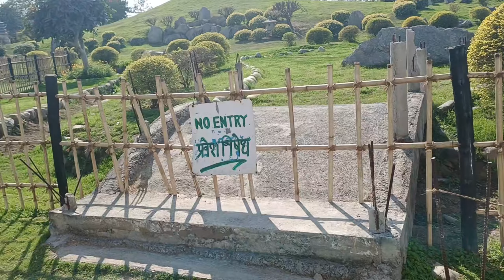Delhi Nearest picnic place|Daily vlog|Travel vlog |daily vlog india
Delhi Nearest picnic place|Daily vlog|Travel vlog |daily vlog india | inderprastha park delhi

welcome to our channel In today's vlog, we will show you the best picnic spot of Delhi, which is very good, watch the complete vlog with date.Stay tuned to this channel, like, share and subscribe.

Mr And Mrs saluja Vlogs

mr and miss saluja vlogs
delhi tourist places
Couple vlog
Delhi near hill station
Delhi nearby hill station
Delhi nearest hill station
Delhi nearest tourist places
best hill stations near delhi
tourist places near delhi
tourist places near delhi within 300 kms
adventure places in delhi
places to visit in delhi with family
masti place in delhi
places to visit in march near delhi
places to visit in delhi ncr
places to visit in delhi on sunday
new places to visit in delhi
delhi favourite place
best places to visit near delhi